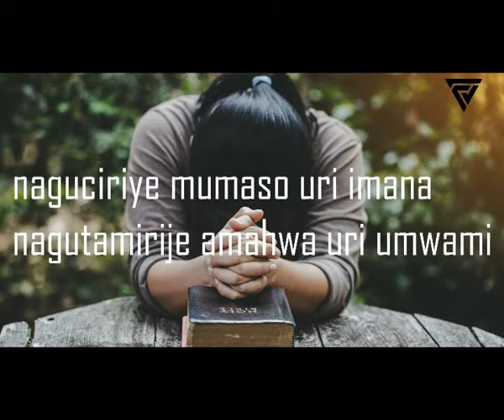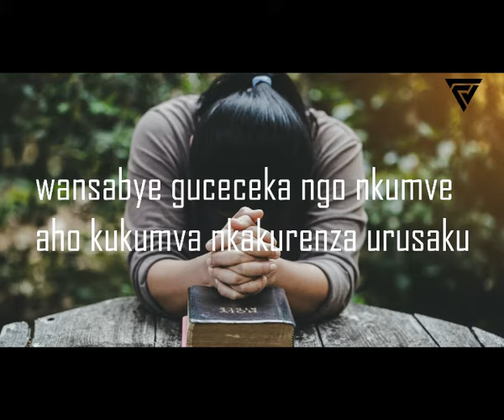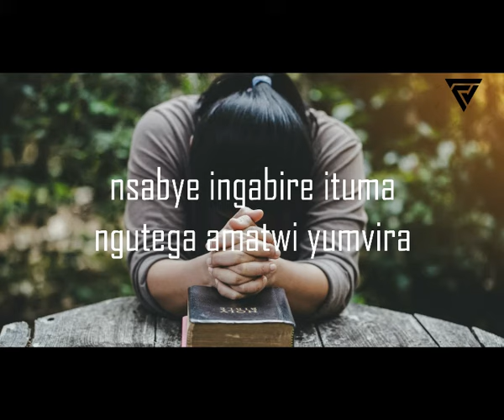MBABARIRA YEZU - Cyprien RUGAMBA & Amasimbi n' Amakombe(Lyrics)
I hope you enjoyed above video
Twizeye ko mwanyuzwe na video